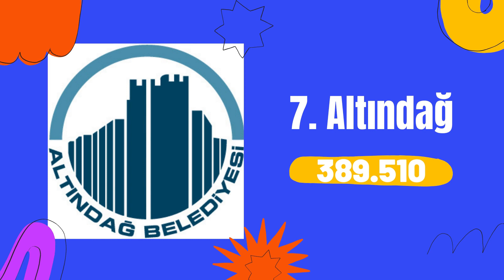Ankara İlçe Nüfusları - Sıralı Liste - Ankara Nüfusu Ne Kadar?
Ankara'nın tüm ilçelerinin nüfuslarına göre sıralı listesi. Ankara'nın nüfusu ne kadar? 25 ilçe güncel nüfuslarıyla birlikte sıralı şekilde listelenmiştir.

TÜİK tarafından 2021 tarihi itibari ile yayınlanan son veriler kullanılmıştır.